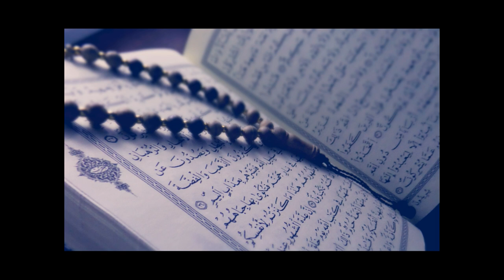041 – Sûratu Fussilat (Os Detalhados)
The Holy Quran - Portuguese translation - Recitation
القرآن الكريم - الترجمة البرتغالية - رواية حفص عم عاصم